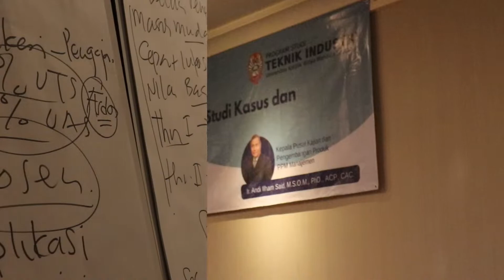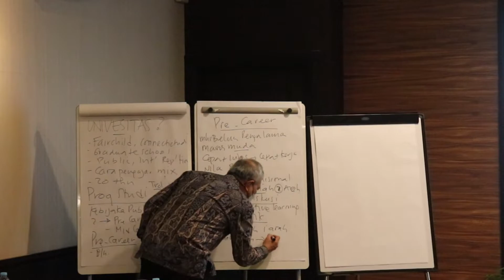Workshop Pembelajaran Berbasis Studi Kasus dan Proyek Industri 2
Narasumber:
Ir. Andi Ilham Said, PhD.
Kepala Pusat Kajian dan Pengembangan Produk, PPM Manajemen

Workshop dilaksanakan pada 28 Oktober 2022.
Materi workshop meliputi: desain pembelajaran kelas berbasis studi kasus dan penyusunan RPS.